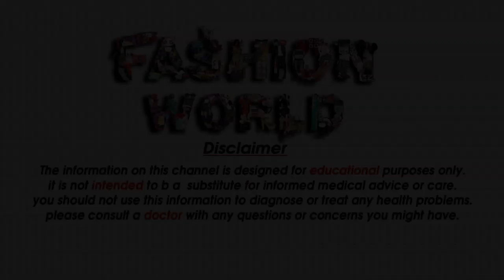Saree with Designer beautiful bridal saree